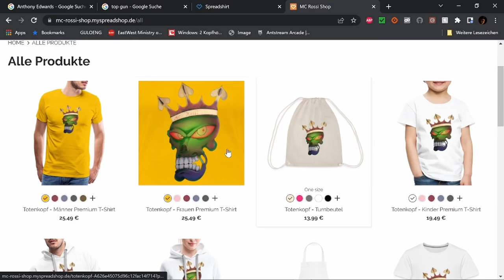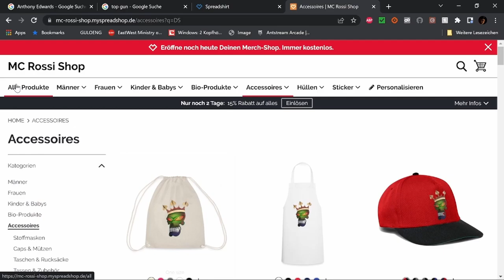Best of Twitch September Part 4